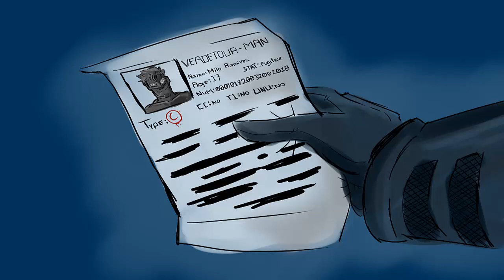Broken Rain [Una guerra de Super Héroes]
Historia: tras un suceso critico de alto impacto en la ciudad de "Tuxborn" el desenlace fue trágico al final, terminando con la muerte de miles de personas y la devastación de toda la ciudad,  por el hecho de haber sido involucrado con actos de super héroes, con el fin de concentrarlos y limitar sus acciones junto con sus decisiones de justicia, las naciones unidas emitieron un  mandato de limitación de super héroes, junto con la obligación de trabajos notificados a las naciones, esto tomo un mal rumbo, dejando en contra del tratado a muchos héroes y otros a favor, tras varias guerrillas, la tierra termino en caos y sin posibilidad de llegar a un dialogo, por mas tratados adaptables emitidos, la guerra no cesa , es momento de darle un fin a los héroes si no logran llegar a un acuerdo.